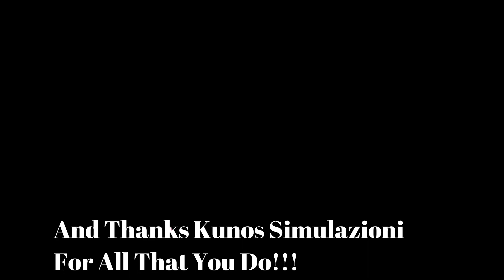Assetto Corsa PC Gameplay Alfa Romeo Giulietta QV Quick Race at Magione Track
On this PC Gameplay by Assetto Corsa, I'm once again on the Magione Track.  And, once again I'm in the Alfa Rome Giulietta QV, trying my hand at some fast driving.  This time, I'm in Assetto Corsa's "Quick Race" mode.  Hopefully, the 5 opponents I've challenged won't totally humble me.